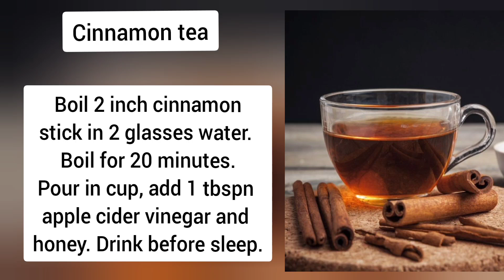Ladies, your PCOs doctor is in your kitchen .guess what????